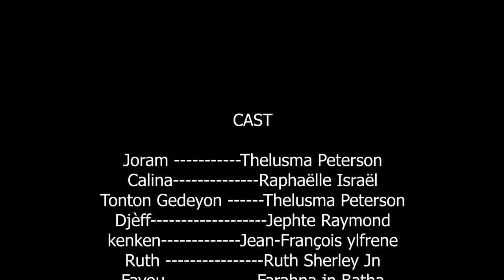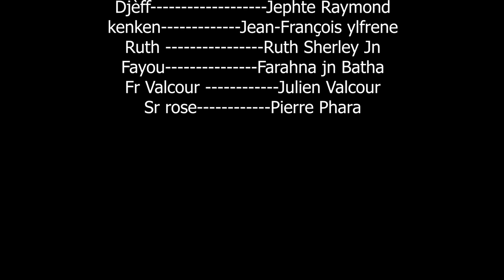ACTES DE LA FOI epizod 12 ------- Nouveau Feuilleton Haitien 2023 ak de la fwa